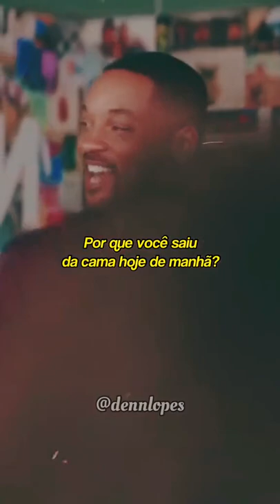qual é o seu porque?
filme: beleza oculta